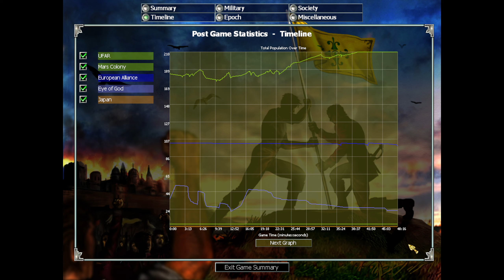Let's Play Empire Earth: The Art Of Conquest #16 | Asia 4: Eye Of God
Rush them.

Empire Earth: The Art Of Conquest is an expansion pack for the 2001 real-time strategy game Empire Earth. It was developed by Mad Doc Software, and published on September 17, 2002 by Sierra On-Line for Windows.

The expansion packs adds two new civilisations - Korea and Japan - as well as special powers for civilisations and hero units. It also features three new campaigns: one focussing on ancient Rome, one set in the Pacific theatre of World War II, and telling the story of the Kwan Do family, a Chinese dynasty involved in the future colonisation of Mars.

Empire Earth: The Art Of Conquest received mixed reviews, with critics noting that the expansion pack offers few new features, and does not feel fresh. The new space maps were criticised for being essentially reskinned water maps. However, the soundtrack received praise.